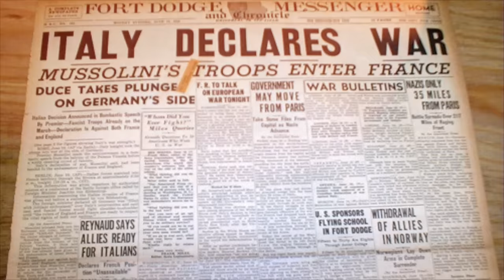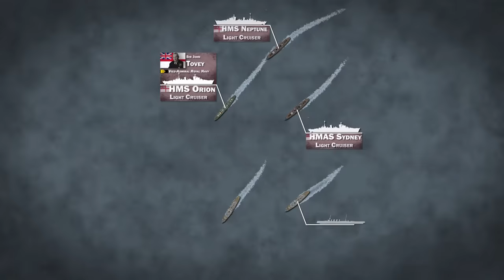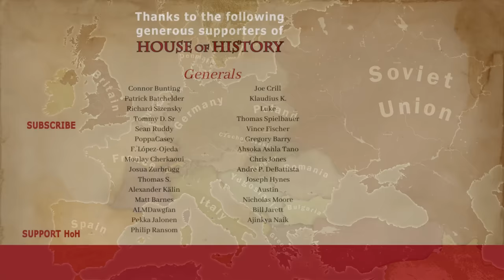Last stand of Italian Destroyer Espero ⚓ Ambush against the Espero Convoy (Documentary)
In the summer of 1940, the Mediterranean witnessed the first surface clash between Italian and Allied warships. Italian destroyers, carrying Blackshirt anti-tank units to Tobruk, found themselves in a dramatic confrontation with the Mediterranean Fleet off the coast of Crete.

🧾 Chapters:
0:00 Introduction

🧾Machinima: Total War, Creative Assembly